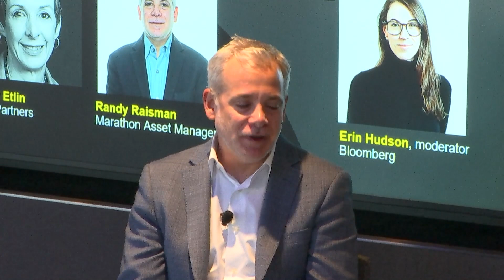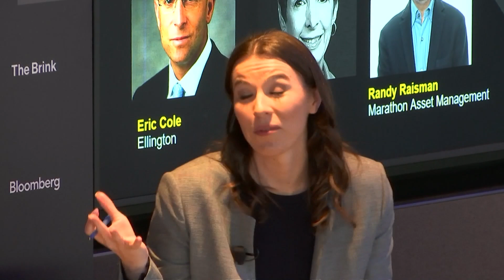Distressed Debt: Where are the Opportunities?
Fresh cracks are forming in the credit markets, roiling industries from regional banks to technology and real estate, plunging tens of billions of dollars additional debt into distress. Our panel of investors and advisers unpack some of the latest sectors in turmoil and other industries that look poised for future disruption.

Eric Cole, Ellington Portfolio Manager
Holly Etlin, AlixPartners
Randy Raisman, Marathon Asset Management
Erin Hudson, Bloomberg (moderator)